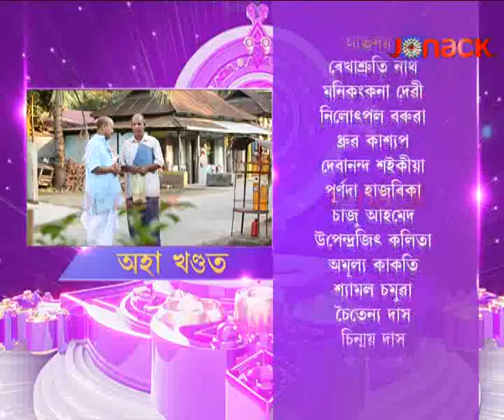Cycle Nohoi Tilinga_Episode-1_Part-3